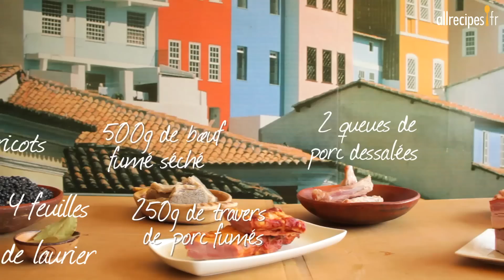Feijoada : ragoût brésilien à base de viande et de haricots noirs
Une recette de ragoût typiquement brésilien, à base de viande de porc et de haricots noirs.